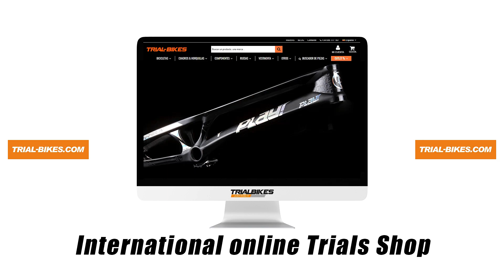Final Elite 20" || Campeonato de España Trial Bici UCI 2023 - Caspe || Trial-Bikes.com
🎥 VÍDEO - FINAL ÉLITE CAMPEONATO DE ESPAÑA TRIAL BICI 2023 CASPE 10/06/20223

Riders: Montalvo VS Conejos

🏆¿Cuál es tu momento 🔝del vídeo? Te leemos⬇️

🎥VIDEO - ELITE FINALS CASPE SPANISH CHAMPIONSHIP

🏆Which is your favorite 🔝 moment?